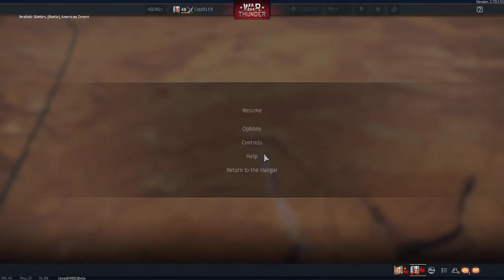War Thunder Russia gameplay 2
T34 or is1 or air to fight them whatever.